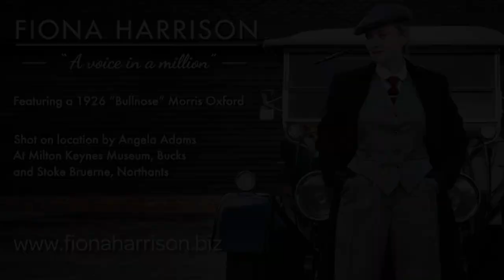Fiona Harrison - That Man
Inspired by the popular TV series Peaky Blinders and the musical Chicago Fiona takes on the gangster/moll persona while performing, That Man.
Photos shot on location by Angela Adams at Milton Keynes Museum, Bucks and Stoke Bruerne, Northants.
Film shot at Saracen House, Bucks by Peter Hardicker of Everything Sorted Group Ltd.
"Bullnose" Morris Oxford car supplied by Andy Wilson

Song by Vincent Degiorgio/David Schreurs